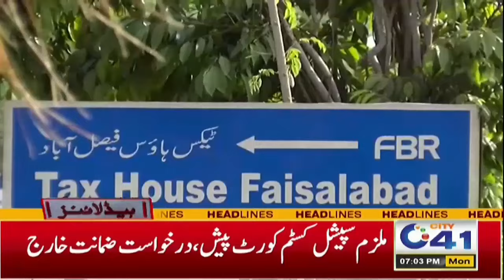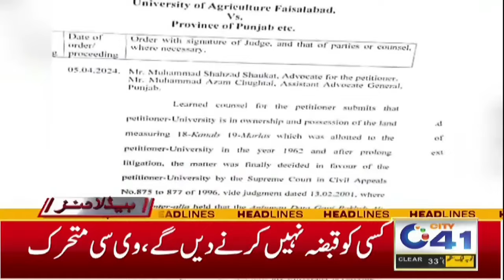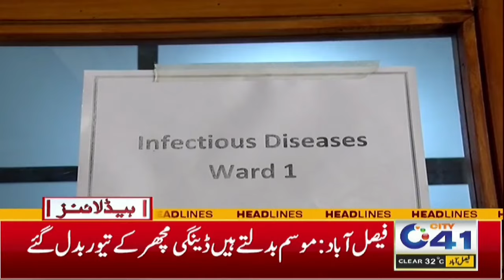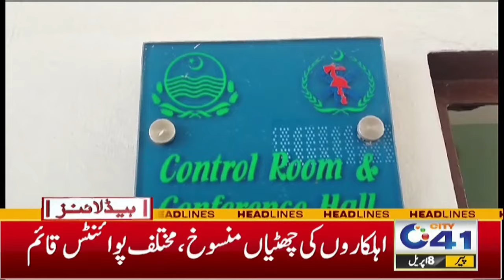Who Is The Responsible Of Peer Mahal Traffic Accident | 7pm News Headlines | 08 April 2024 | City 41